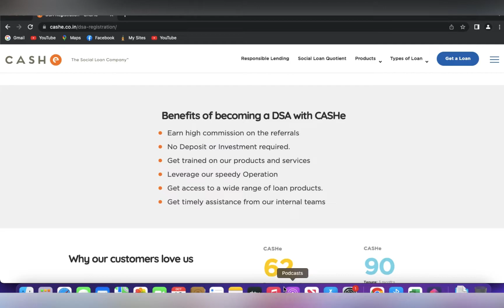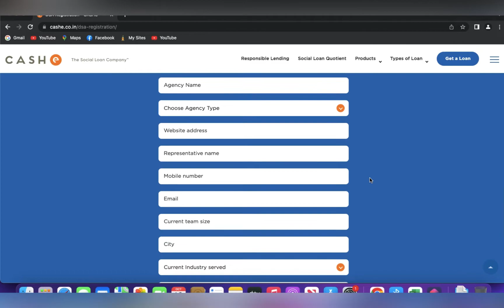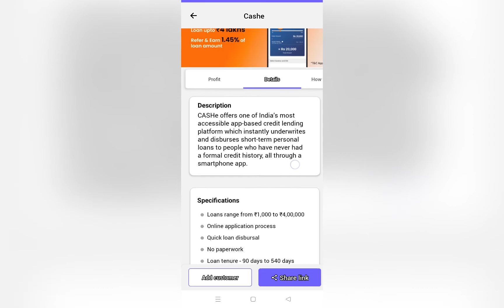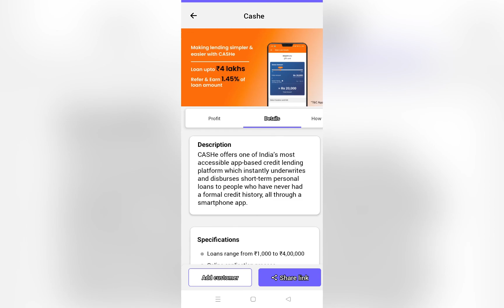CASHe APP DSA PARTNER || CASHe API || CASHe DSA full details || CASHe DSA partner kaise bane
Wellcome to cibil.xyz Youtube channel
We are knowledge  provided of finance Related or facts